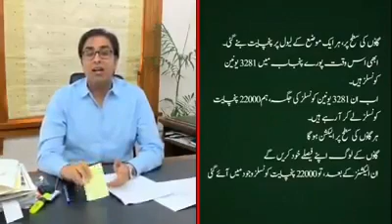Dr Shahbaz Gill talk about localbody bill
· The Punjab government has yet to finalise the draft of a bill regarding the new local government system despite .